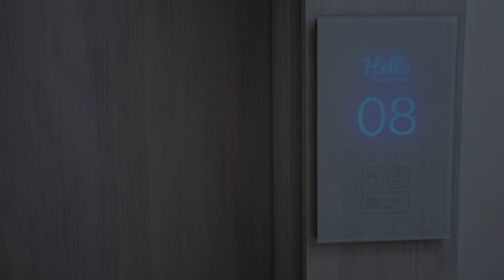Hello Haffner, Sopot, Poland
About Property:
You're eligible for a Genius discount at Hello Haffner! To save at this property, all you have to do is sign in.
Set in Sopot, in a building dating from 2017, Hello Haffner offers a garden and guestrooms with free WiFi. The property is around 300 metres from Crooked House, 400 metres from Sopot Pier and 2.3 km from Sopot Aquapark. Leśny Stadium is 2.9 km away and Forest Opera is 2.9 km from the guest h...
Property Type: Hotel
Address: ul. Haffnera 27, Dolny Sopot, 81-717 Sopot, Poland
Searching For
1. Hello Haffner - Sopot - Poland
2. Hello Haffner - Sopot - Poland Address
3. Hello Haffner - Sopot - Poland Rooms
4. Hello Haffner - Sopot - Poland Amenities
5. Hello Haffner - Sopot - Poland Offers and Deals
Audio Credit:
Track Title: Subway Dreams
Artist: Dan Henig